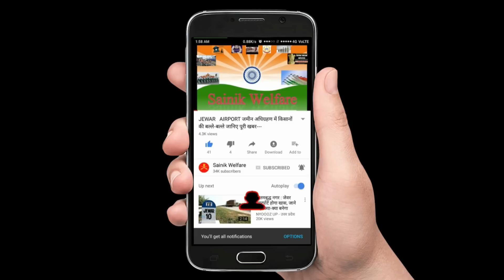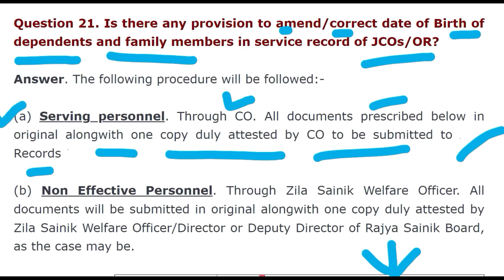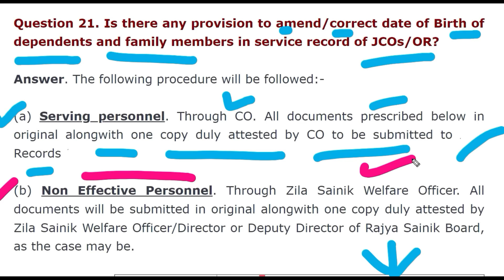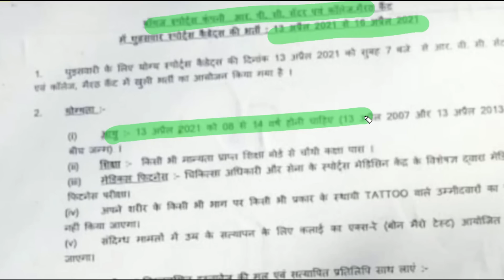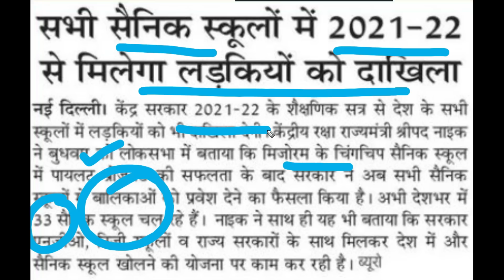Spl सैनिक समाचार #01- 25th Mar, serving/ex-servicemen फटाफट welfare news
army careers,
www join indian army,
aoc recruitment,
sarkari army job 2020,
ta bharti,
join indian army result 2020
majhi naukri army
army ki bharti
ta army bharti 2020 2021
join indian army result 2019
aoc recruitment 2020
territorial army notification 2020
amcsscentry
join indian army result 2019 gd
us army recruitment
jco army
relation bharti
military recruitment
army recruitment office
aoc recruitment 2019
technical entry scheme
territorial army recruitment
army careers office
tour of duty army recruitment 2020
sarkari army job 2019
indian army rally bharti 2019
2020 army bharti
army ordnance corps recruitment 2020
ta army 2020
army bro bharti 2020
territorial army officer recruitment 2020
women army recruitment 2020
rally bharti 2020
wwwjoinindianarmynicin
military nursing service recruitment 2020
2020 ki army bharti
army ki bharti 2020
join indian army final result
sarkari army result
army recruitment rally 2020
ta recruitment
ta bharti 2020 date
cg army bharti 2020
army recruitment rally
territorial army notification
territorial army recruitment rally
army selection process
women military police recruitment 2020
army medical corps recruitment 2020
girls army bharti 2020
sarkari army job territorial
ta rally 2020
army career center
ta rally bharti 2020
territorial army bharti
armed forces careers office
uhq relation bharti 2020
open bharti
jat regiment relation bharti 2020
army open bharti 2020
army sports bharti 2020
female army bharti 2020
sarkari army bharti
girls army bharti
indian army gd online form
join indian army nursing
indian army relation bharti
bro bharti 2020
technical entry scheme 2020
army bharti result
joinindianarmy nic in recruitment 2020
armed forces recruitment
indian army technical entry scheme
sarkari army job 2019 bharti
army bharti 2020 3 years
military police recruitment 2020
army ordnance corps recruitment 2019
army bharti online form
gd army bharti 2020
join indian army registration 2020
ta army bharti 2020 zone 1
jco online
garhwal rifles bharti 2020
join indian army tes
join ta army
ta army rally
army gd bharti 2020
army 2020 bharti
josh kosh army rally bharti 2020
army bharti rally 2020
army technical entry
military recruitment 2020
army relationship bharti 2020
technical entry in indian army
aoc recruitment 2019 20
all bharti 2020
aro army bharti 2020
bsf open rally bharti
ta army rally bharti 2019
www join indian army 2020
indian army apply 2020
army relation bharti 2020 date
ta bharti 2019 20
army bro recruitment 2020
army new vacancy 2020
army open rally 2020
join indian army notification 2020
join indian army rally
nmk army
army officer careers
army clerk vacancy 2020
us army recruitment 2020
army recruitment for girls
raj rif relation bharti 2020
sena bharti 2020
ta open rally 2020
army selection date 2020
open rally bharti 2020
indian army sarkari job